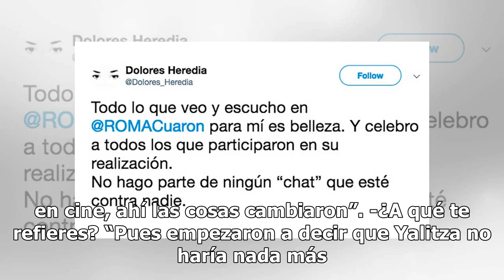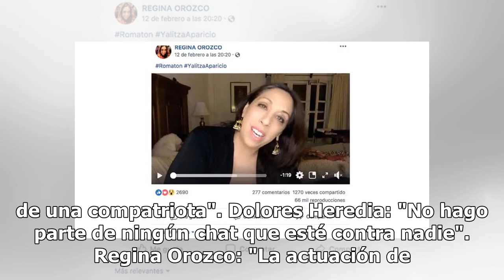A pesar de la lista negra, estas actrices defienden a Yalitza Aparicio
Aunque estas otras actrices también estuvieron en el famoso chat, le mostraron su apoyo a Yalitza e incluso la defendieron de sus demás atacantes. -¿Cómo fue que empezó el complot? “Primero decían que qué padre que se le hubiera dado la oportunidad y que era un descubrimiento, pero cuando comenzaron...